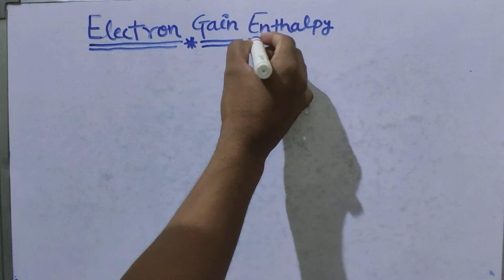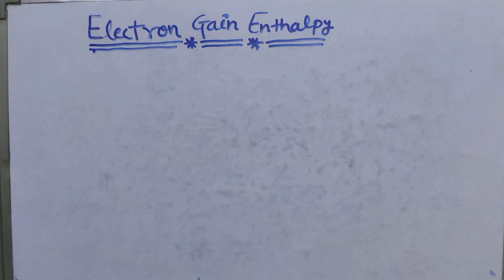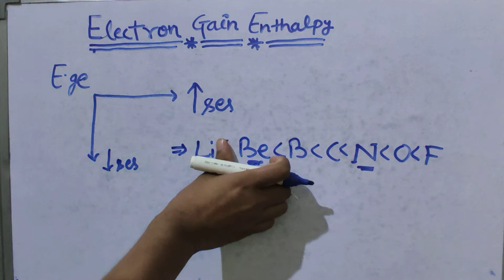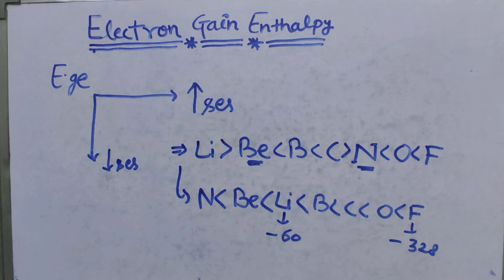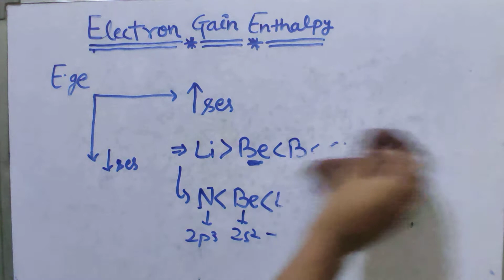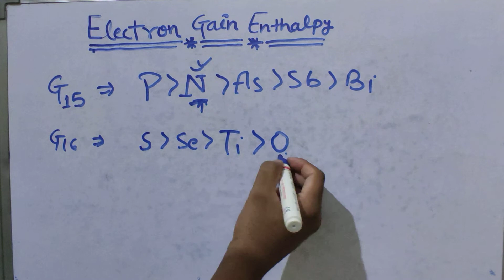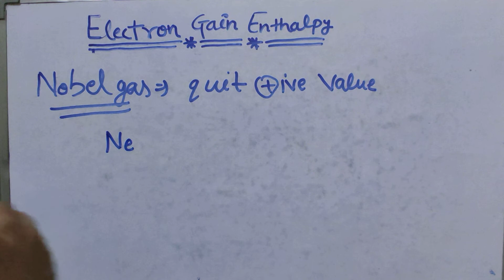Electron Gain Enthalpy# all orders👉 second period, G-15, G-16, G-17, and G-18/Nobel gas#neet